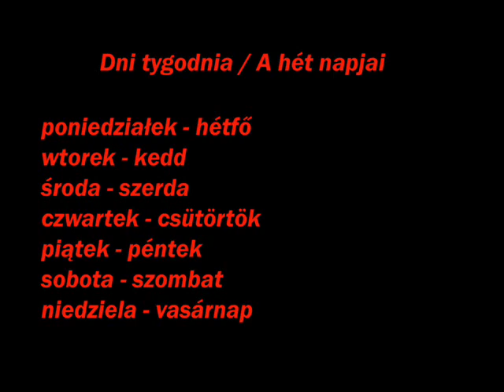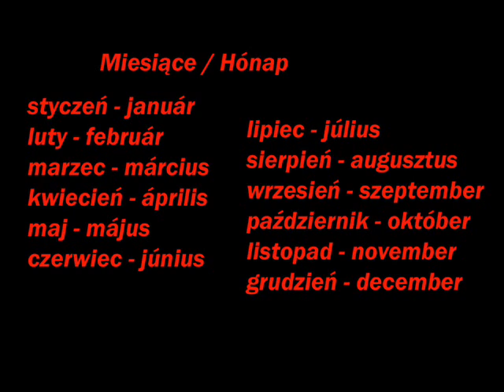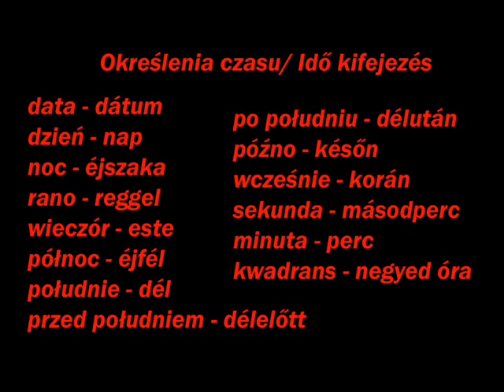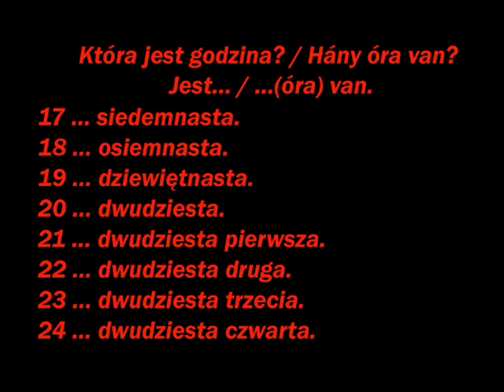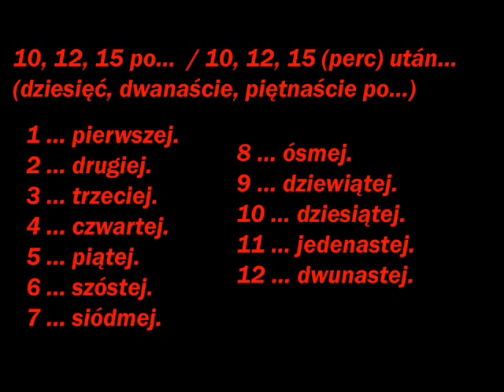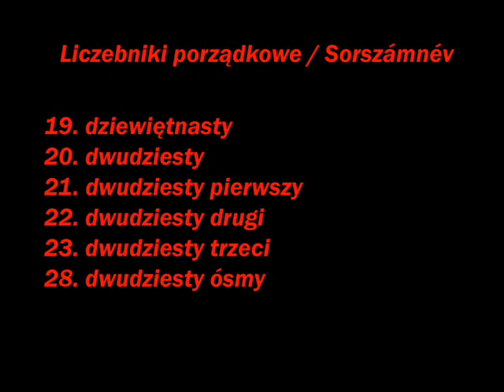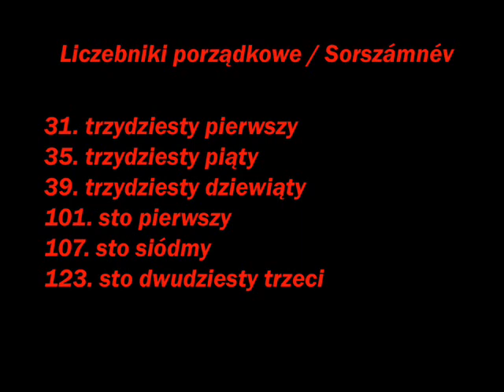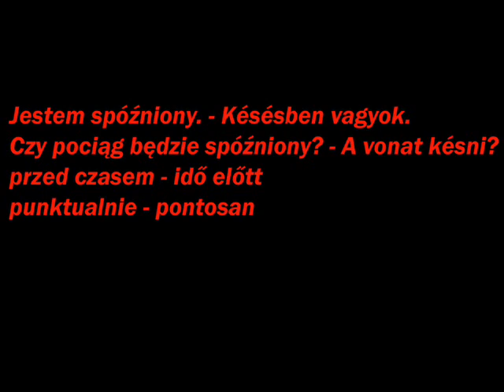Lengyel nyelv. Harmadik óra - a hét napjai, hónapok, évszakok és az idő.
Mi lengyelek a délutáni órákra nem 13,14,15-t használunk, hanem 1,2,3-t  (legalábbis a köznyelvben). Mint a magyarok.